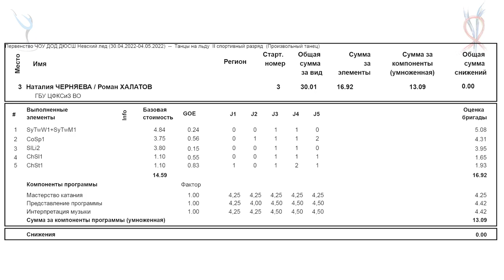Наталия Черняева & Роман Халатов ЦФКСиЗ Василеостровского р-на 20220501 Ice NevIce D 2S FD